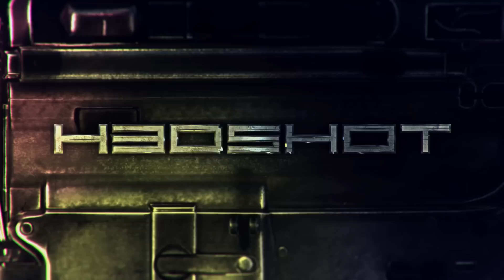Charity Livestream! - 25/06/2016 @ 18.00 BST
London (United Kingdom - England)
Saturday, 25 June 2016, 18:00:00 BST UTC+1 hour
Berlin (Germany - Berlin)
Saturday, 25 June 2016, 07:00:00 CEST UTC+2 hours
Toronto (Canada - Ontario)
Saturday, 25 June 2016, 13:00:00 EDT UTC-4 hours
Pensacola (USA - Florida)
Saturday, 25 June 2016, 12:00:00 CDT UTC-5 hours
San Francisco (USA - California)
Saturday, 25 June 2016, 10:00:00 PDT UTC-7 hours
Moscow (Russia - Moscow)
Saturday, 25 June 2016, 20:00:00 MSK UTC+3 hours

IGN: H3dsh0t

Special Thanks go to these amazing patrons!:
Thomas Dreadmaul
Radioactive_Gaming
dum6
Gextroll
SOMETIMEIAFRO
NuV

If you guys have any suggestions for further videos, or wish to see me review something that I have not done yet, then feel free to leave a comment below, and I shall get around to doing it as soon as possible.

If you fancy trying out warframe, feel free to use the link below for a free 7 day Affinity Booster!